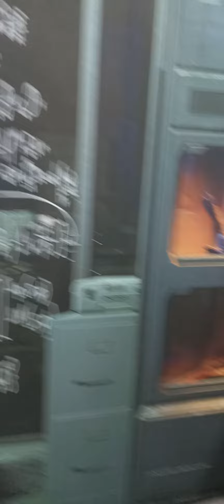en test marvel spider man 2 dans le decors de chez oscorp industrie